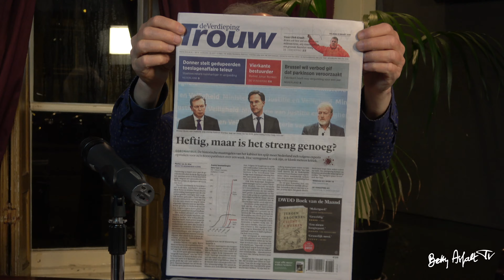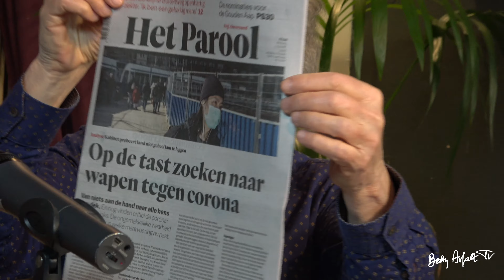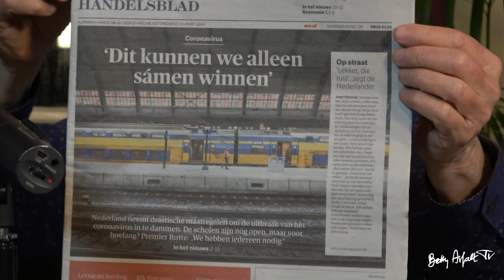Betty Asfalt TV Radio Oranje - met Tijmen Dokter #4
Tijmen zingt over hamsteren en Paul neemt de kranten door